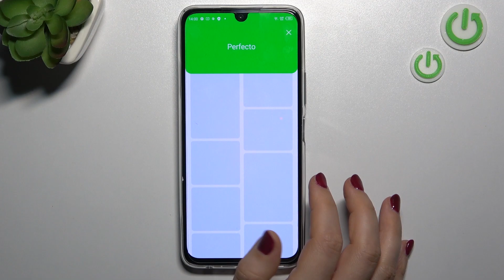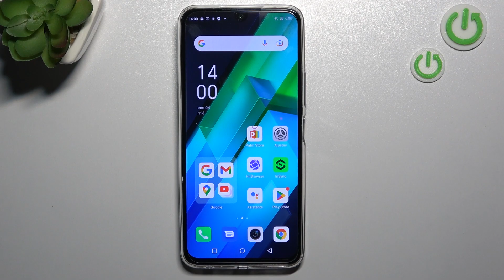Como cambiar navegación del sistema del Infinix Note 12 Pro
¿Navegación por gestos o navegación con botones? ¿Qué tipo de navegación del sistema en Infinix Note 12 Pro prefieres? Hoy vamos a presentarte cómo cambiar la barra de navegación en Infinix Note 12 Pro en unos pocos pasos.

¿Cómo cambiar la barra de navegación en el Infinix Note 12 Pro? ¿Cómo configurar la barra de navegación en el Infinix Note 12 Pro? ¿Cómo cambiar el tipo de navegación en el Infinix Note 12 Pro? ¿Cómo activar la navegación por gestos en el Infinix Note 12 Pro? ¿Cómo activar los botones de navegación en el Infinix Note 12 Pro? ¿Cómo cambiar el orden de los botones de navegación en mi Infinix Note 12 Pro?